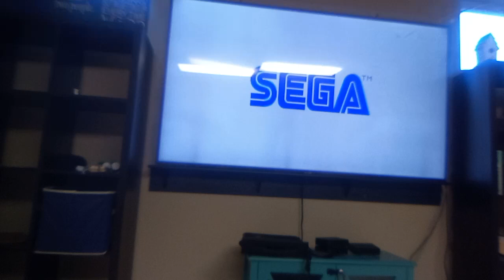🏠🪗📻RIFFER MADNESS🏠bkbkbkbkbk charlayyy